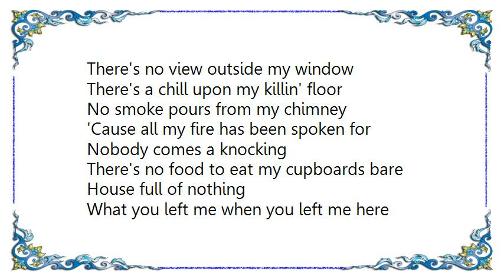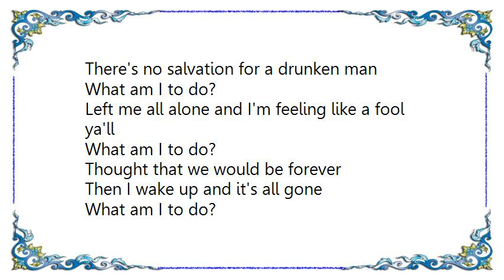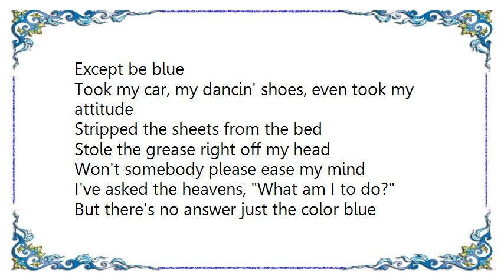Bonepony - Blue Blue Blue Lyrics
[Lyrics Bonepony - Blue Blue Blue]
There's no view outside my window
There's a chill upon my killin' floor
No smoke pours from my chimney
'Cause all my fire has been spoken for

Nobody comes a knocking
There's no food to eat my cupboards bare
House full of nothing
What you left me when you left me here

I know that lonely's a waste of time
It's got me hurtin' deep down inside
But I don't have the will to change my state of mind

I've talked to friends who say they understand
But there's no sympathy for a lonely man

Left me all alone and I'm feeling like a fool ya'll

Thought that we would be forever
Then I wake up and it's all gone
What am I to do?
Except be blue

Now days most conversations bore me
And too much is not enough to drink
My friends, all most forgotten
Have stayed away to give me time to think

About my shiny future
Alone to live the life of luxury
In my house full of nothing 'cause
Nothing's what you left of me

I need somebody to ease my mind
Turn to the bottle to help me understand
There's no salvation for a drunken man

Except be blue

Took my car, my dancin' shoes, even took my attitude
Stripped the sheets from the bed
Stole the grease right off my head
Won't somebody please ease my mind

I've asked the heavens, What am I to do?
But there's no answer just the color blue